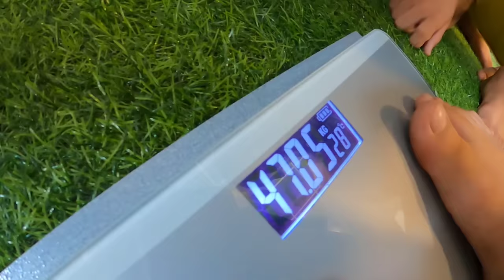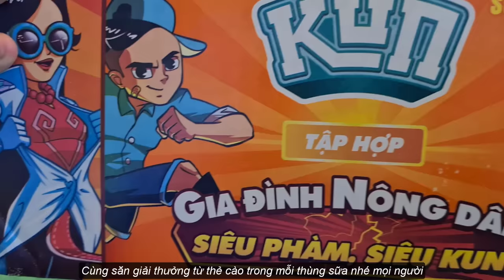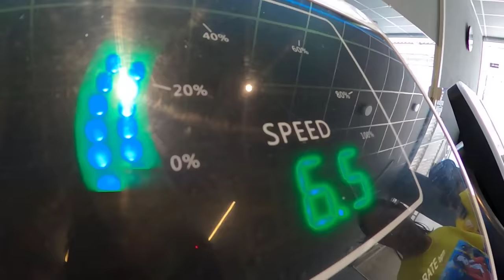Tony | 1 Ngày Tập Tạ Trong Phòng GYM 💪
Cuối tuần cả team thực hiện 1 thử thách để giải tỏa những ngày học tập căng thẳng. Sinh hoạt ở phòng GYM trong 24 giờ mà chỉ uống sữa thôi.